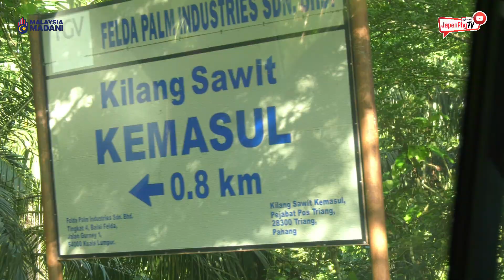Yunit Bergerak Hebahan PRK N.36 PELANGAI, Pahang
Yunit Bergerak Hebahan Jabatan Penerangan Malaysia Negeri Pahang. Bersempena Pilihan Raya Kecil N.36 Pelangai, Bentong, Pahang. Jabatan Penerangan Negeri Pahang akan membuat hebahan keluar mengundi bermula 4 hingga 6 Oktober 2023. Hebahan akan dibuat di seluruh DUN Pelangai. Melalui hebahan ini, diharapkan akan lebih ramai pengundi menjalankan tanggungjawab masing-masing pada 7 Oktober 2023 (Sabtu).